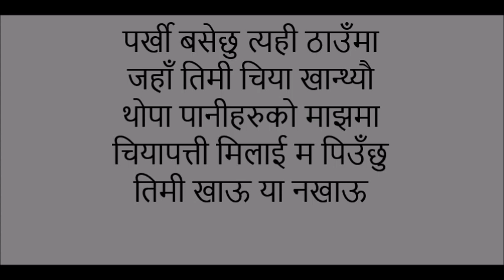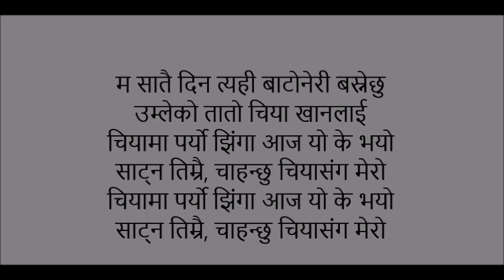Maya ma (Sushant KC) Parody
Original Song : Maya ma
Music/Lyrics/Vocal: Sushant KC
Mix/master/arrange: Rahul Pradhan